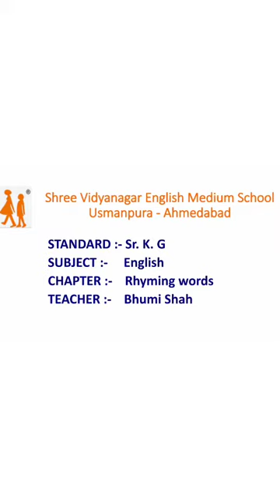06 11 20 SR KG English